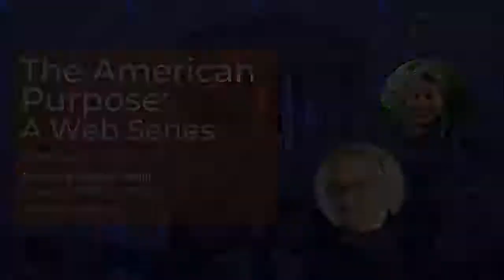The American Purpose: Maggie Siddiqi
Longtime friend of Interfaith Alliance and senior director of the Faith and Progressive Policy Initiative at the Center for American Progress Maggie Siddiqi joins Rabbi Jack Moline for this week's episode of The American Purpose.

Inspired by a collection of essays published in the early 1960s entitled “The National Purpose,” this series invites twelve diverse leaders to answer the same questions its predecessor asked – where are we headed, and where should we be headed? – amid a pandemic, racial justice uprisings, rising white nationalism, and a new presidential administration.